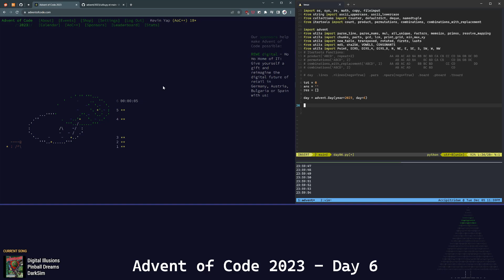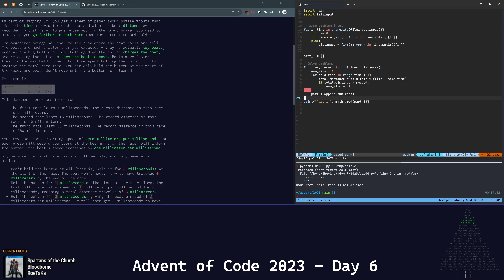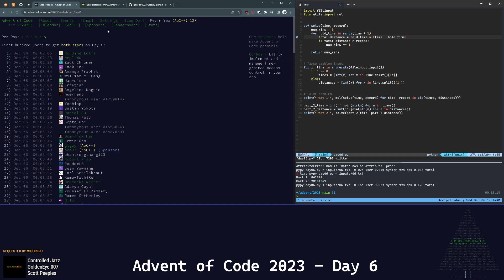Advent of Code 2023 - Day 6 (Python, 130/67)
We really seem to be alternating hard-easy for problem difficulties this year! But oops, I forgot to duck the audio while walking through the problem again today.

0:00 - Part 1
3:30 - Part 2
4:40 - Explanation